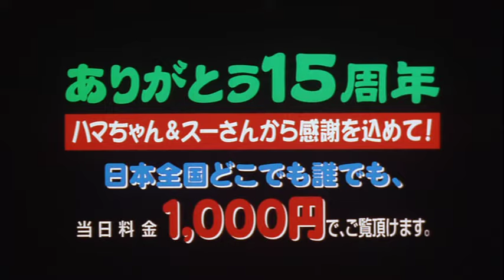Free and Easy 13 Trailer